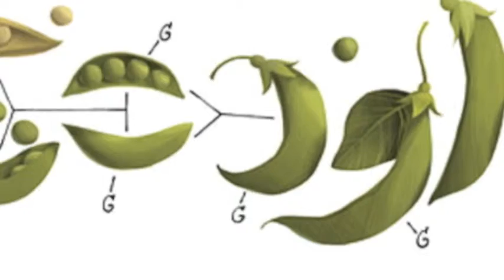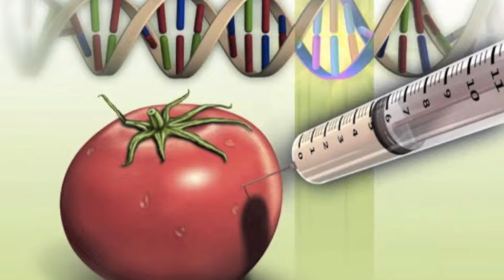Gregor Mendel, The Father of Genetics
By: Carolina Posada D.
       8th Red

Documentary on Gregor Mendel